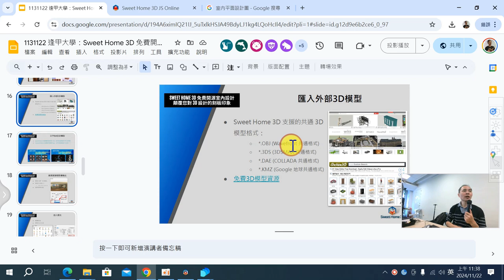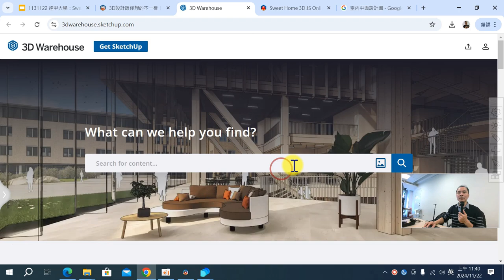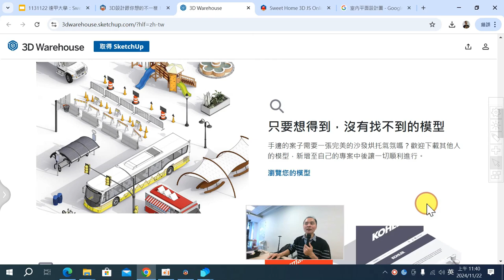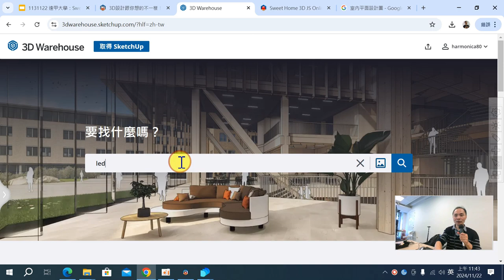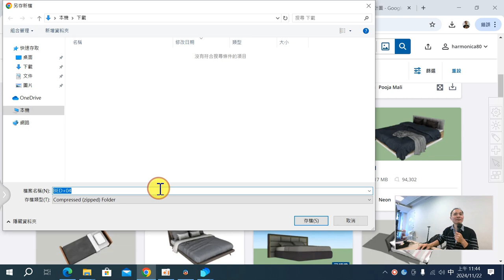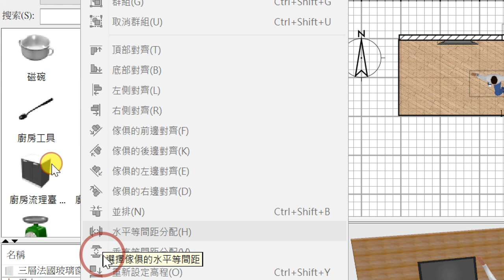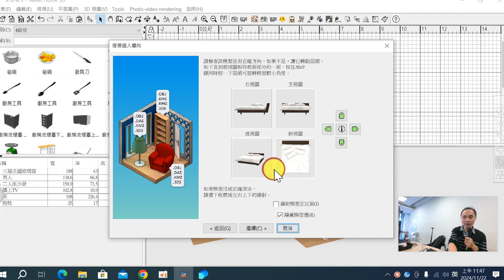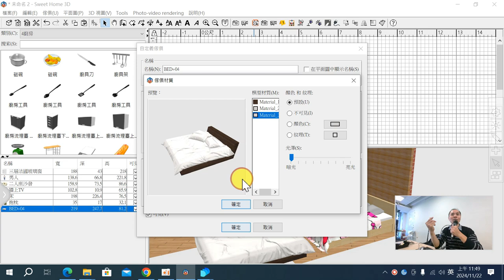10：Sweet Home 3D 如何匯入 3D Warehouse 模型